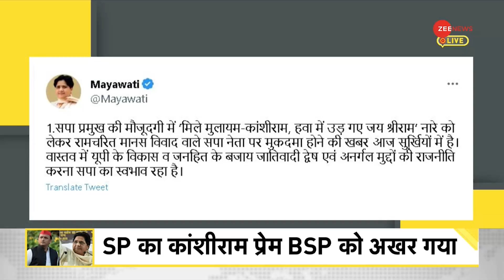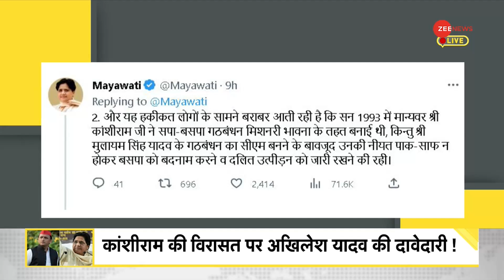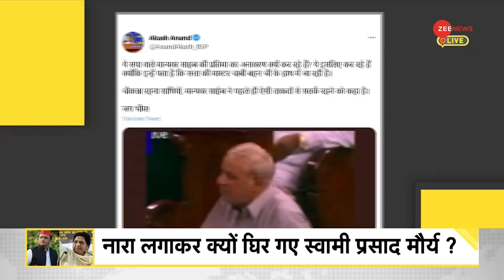DNA: कांशीराम की विरासत पर अखिलेश यादव की दावेदारी ! Swami Prasad Maurya | Akhilesh Yadav | Mayawati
समाजवादी पार्टी के राष्ट्रीय महासचिव स्वामी प्रसाद मौर्य ने आज रायबरेली में मंच से 30 साल पुराना नारा दोहराया है. जिसके कारण उनपर FIR भी दर्ज हो गई है. स्वामी प्रसाद मौर्य ने मंच से कहा मिले मुलायम कांशीराम हवा में उड़ गए जय श्री राम. यह नारा BSP-SP ने गठबंधन के समय दिया था.

National General Secretary of Samajwadi Party Swami Prasad Maurya has repeated the 30 year old slogan from the stage in Rae Bareli today. Due to which FIR has also been registered against him. Swami Prasad Maurya said from the stage that he met Mulayam Kanshi Ram, Jai Shri Ram flew in the air. This slogan was given by BSP-SP at the time of alliance.